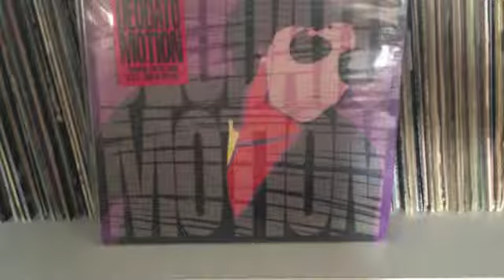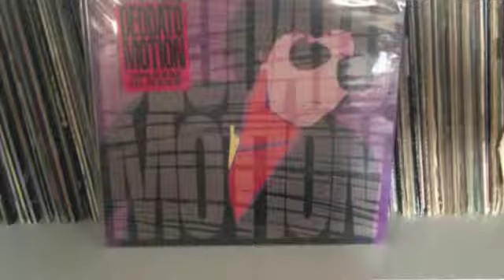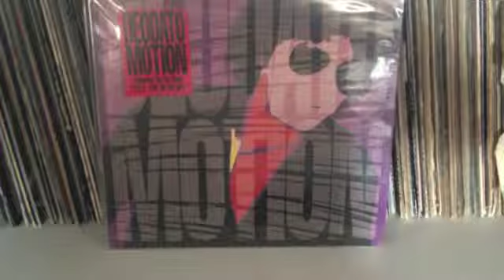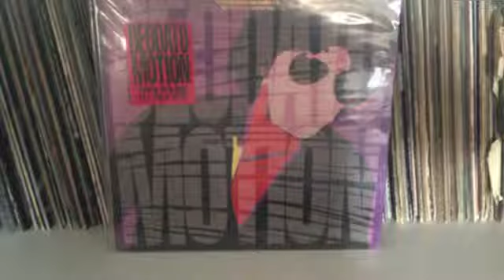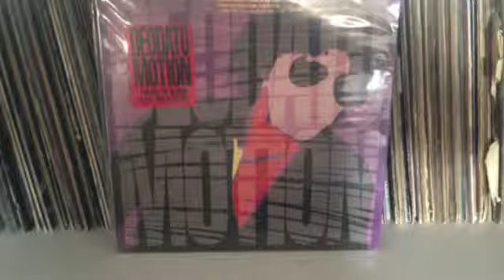Deodato "never knew love"